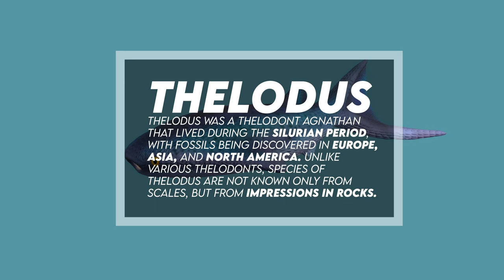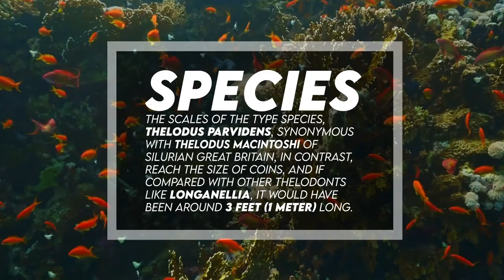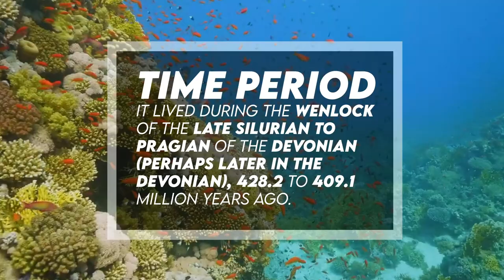Thelodus - 8-Inch Long Agnathan Carnivore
Thelodus was a thelodont agnathan that lived during the Silurian period, with fossils being discovered in Europe, Asia, and North America. Unlike various thelodonts, species of Thelodus are not known only from scales, but from impressions in rocks.

When compared to other fishes, Thelodus was very primitive. Nonetheless, it shows a development towards stronger open water swimming. Why? Due to various traits.

First, Thelodus’ mouth was at the front of its head, suggesting that it fed from the seabed or surface. This diverges from the common down-facing mouths seen in bottom feeders of the time. The lower lobe of the tail was extensive and well-developed, and fins gave stability, with  two rudimentary pectoral flaps at the front, which could have been angled to control pitch when swimming, and a dorsal (on the back) and anal fin (underside, near the tail) at the rear. These traits show that it was adapted to be an open water fish that either filtered plankton or sucked in tiny organisms as they swam forward. Even more support for this theory is the fact that it lacked the common heavy body seen in other fish genera of the time, supporting the open water lifestyle and a reliance on speed as opposed to armor for protection from predators.

It was named by Agassiz in 1839.

Species include Thelodus parvidens, which is the type, Thelodus calvus, Thelodus hoskinsi, Thelodus inauditus, and a lot of other species.

Some species, like the Canadian Thelodus inauditus, are thought to be comparable in size to other thelodonts -- ranging from 2 to 6 inches, or 5 to 15 cm in length.

The scales of the type species, Thelodus parvidens, synonymous with Thelodus macintoshi of Silurian Great Britain, in contrast, reach the size of coins, and if compared with other thelodonts like Longanellia, it would have been around 3 feet, or 1 meter long.

It may have possibly been a carnivore.

It was between roughly 6 to almost 8 inches, or 15 to 20 cm long.

Thelodus has been found to have lived in what is now Estonia, Norway, Russia, Sweden, Lithuania, China, Canada and the United Kingdom. It lived in marine, carbonate, marginal marine, lagoonal or restricted shallow subtidal environments, and peritidal environments.

It lived during the Wenlock of the Late Silurian to Pragian of the Devonian (perhaps later in the Devonian), 428.2 to 409.1 million years ago.

Multiple individual specimens representing Thelodus have been discovered.

I really appreciate your support and highly recommend that you check out the recent video I made on Essential Principles of Sustainability about Environmental Science, it’s a really cool topic and it’s a good review of basic Science. Baryonyx video incoming, it’s quite a dense topic so I’m taking a long time to make the script. After that, Sarcosuchus is next! I will also make the video requested by subscribers on Rangeomorphs. We’ll also be exploring questions on paleontology, such as Why Did Animals Begin to Live on Land?, and other videos like a Prehistoric Beasts episodes on Glyptodon, Megatherium, and Deinotherium.

Table of Contents:
0:00 - Introduction
0:19 - Description
1:19 - Named By
1:23 - Species
2:01 - Diet
2:03 - Size
2:09 - Known Locations
2:31 - Time Period
2:42 - Fossil Representation
2:47 - Outro

Image and Video Sources:
Thelodus Art and Related Work by Rick Stikkelorum, Wikipedia, and National Geographic

Audio Source:
Walking with Dinosaurs OST, 11 - Jurassic Forest
(FREE) Lo Fi Type Beat - Autumn Jazz

Sources:
Palmer, D., & Cox, B. (1999). The Marshall illustrated encyclopedia of dinosaurs and prehistoric animals: A comprehensive, colour guide to over 500 species. London: Marshall Pub.
Thelodus. (2018, May 23).
D. (n.d.). Thelodus.